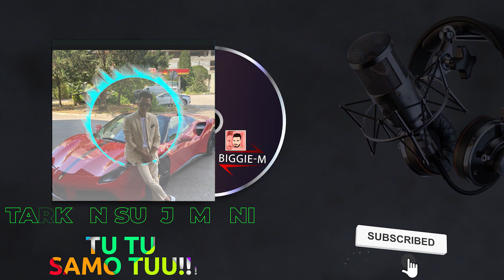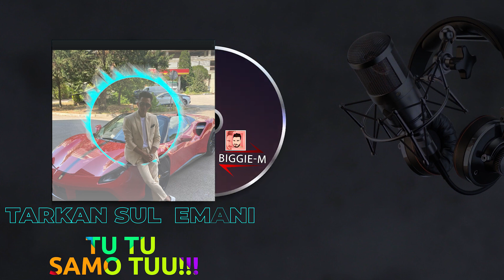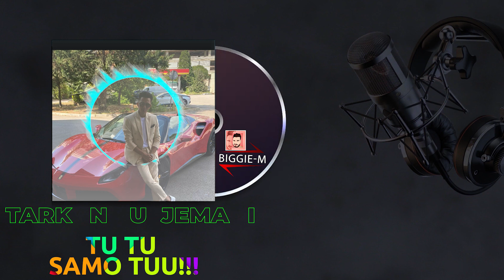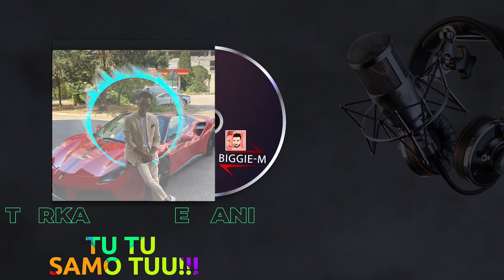TARKAN 2021 ORK JUZNI RITAM TU TU SAMO TU (BIJAV 2021 LIVE)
©COPIRIHT : BIGGIE MASTER GmbH & Co
✪Artist: TARKAN & BERNAT TU SAMO TU
✪Title: TU SAMO TU
✪Lyrics: FERDI REJDEP
✪Muzika ORK JUZNI RITAM LIVE
✪Studio BIGGIE MASTER
✪Edit and Directed BIGGE MASTER